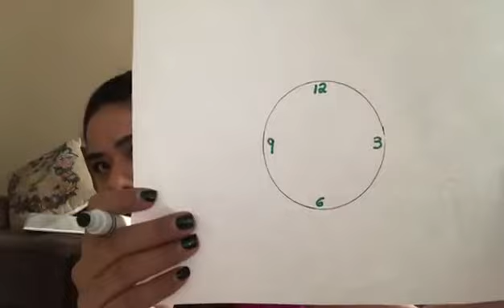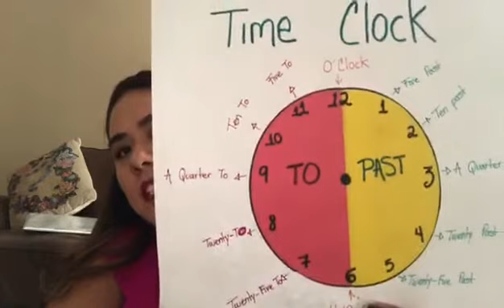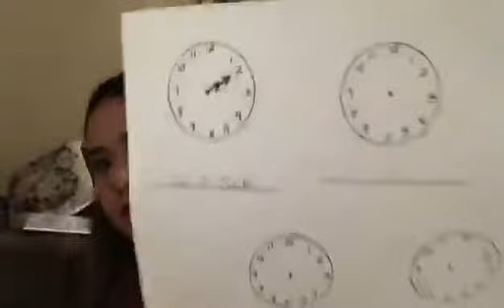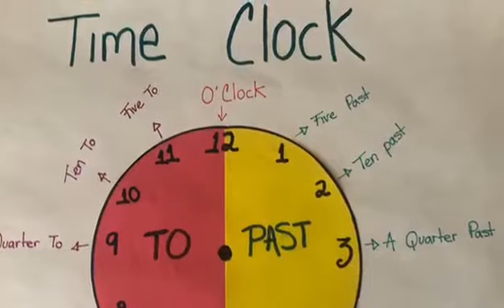Telling Time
Fatima from Club Lee will share a refresher for our elementary-age kids on telling time.